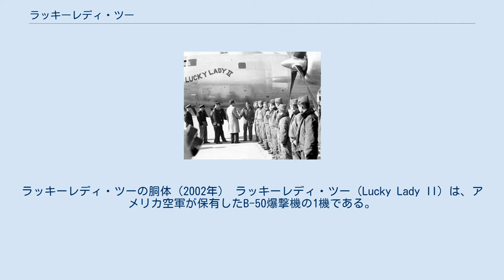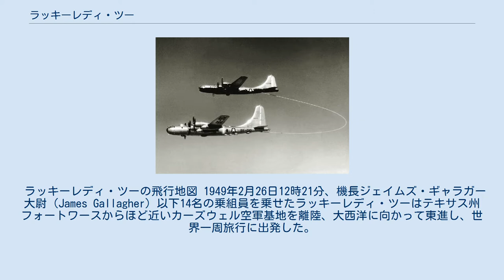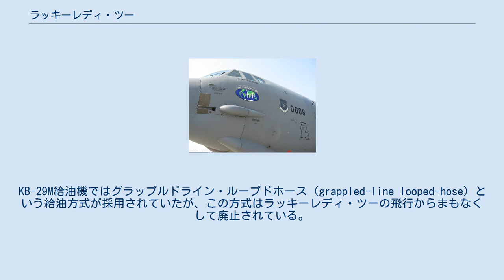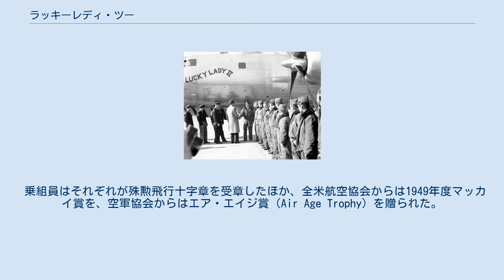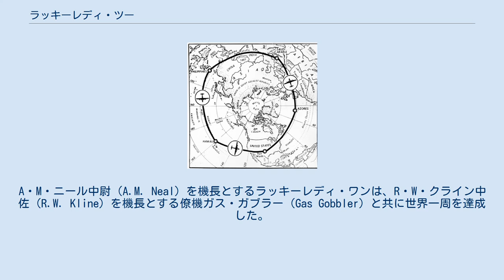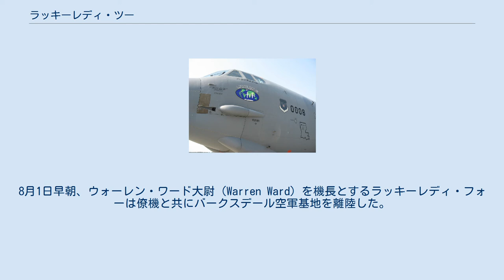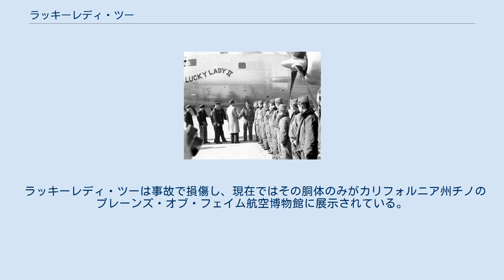ラッキーレディ・ツー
ラッキーレディ・ツーの胴体（2002年） ラッキーレディ・ツー（Lucky Lady II）は、アメリカ空軍が保有したB-50爆撃機の1機である。
型番はB-50A-5-BO、製造番号は15730、機体番号は46-0010であった。
1949年、空中給油を繰り返しつつ世界初の無着陸世界一周飛行を達成したことで知られる。
ラッキーレディ・ツーが世界一周に要した時間は94時間1分であった。
現在は胴体のみが保存されている。
 KB-29Mより空中給油を受けるラッキーレディ・ツー ラッキーレディ・ツーは第43爆撃群所属機で、12.7 mm機関銃12門に加え、航続距離を延長するべく爆弾槽に追加燃料タンクを装備していた。
乗組員は通常の倍に、パイロットは3人に増員されており、彼らは4時間から6時間毎に交代で勤務にあたった。
 ラッキーレディ・ツーの飛行地図 1949年2月26日12時21分、機長ジェイムズ・ギャラガー大尉（James Gallagher）以下14名の乗組員を乗せたラッキーレディ・ツーはテキサス州フォートワースからほど近いカーズウェル空軍基地を離陸、大西洋に向かって東進し、世界一周旅行に出発した。
 3月2日10時22分、ラッキーレディ・ツーはカーズウェル空軍基地に帰還し、世界一周を終えた。
この世界一周飛行における飛行距離は23,452 mi (37,742 km)、飛行時間は94時間1分（予定より2分短かった）であった。
 飛行中の空中給油にはKB-29M給油機が用いられた。
KB-29M給油機ではグラップルドライン・ループドホース（grappled-line looped-hose）という給油方式が採用されていたが、この方式はラッキーレディ・ツーの飛行からまもなくして廃止されている。
給油はラジェス航空基地（アゾレス諸島）、ダーラン飛行場（サウジアラビア）、クラーク空軍基地（フィリピン）、ヒッカム空軍基地（ハワイ）の上空にて実施された。
 この世界一周飛行におけるラッキーレディ・ツーの飛行高度は10,000 - 20,000 ft (3,000 - 6,100 m)程度、平均対地速度は249 mph (401 km/h; 216 kn)であった。
 サイミントン空軍長官やヴァンデンバーグ将軍の訪問を受けたラッキーレディ・ツー乗組員ら ラッキーレディ・ツーが帰還した時、カーズウェル空軍基地では戦略航空軍団司令カーチス・ルメイ中将、空軍長官スチュアート・サイミントン、空軍参謀総長ホイト・ヴァンデンバーグ大将、第8空軍司令ロジャー・M・ラミー少将（Roger M. Ramey）などの政府・軍高官が乗組員らを迎えた。
ルメイはこの飛行任務の意義について語り、アメリカ空軍が今や合衆国本土から「世界中の原爆が必要とされるあらゆる場所」に対する爆撃能力を有する事実を示すものとして重要性を強調した。
彼はまた、戦闘機にも空中給油を実施しうるとも述べている。
空中給油についてはサイミントンも触れており、これによって「中型爆撃機が大陸間爆撃機に変貌する」と述べた。
 乗組員はそれぞれが殊勲飛行十字章を受章したほか、全米航空協会からは1949年度マッカイ賞を、空軍協会からはエア・エイジ賞（Air Age Trophy）を贈られた。
 なお、グローバル・クイーン（Global Queen）というB-50爆撃機がラッキーレディ・ツーと同様の任務を遂行するべく2月25日に離陸しているが、エンジン火災の為にラジェス航空基地への着陸を余儀なくされている。
ルメイは世界一周飛行の実施にあたり5機のB-50爆撃機を手配しており、このうち少なくとも1機が成功すればよいとしていた。
また、乗組員や資材の輸送等に割り当てられた準備期間はわずか4週間だった。
 ラッキーレディ・ワンの乗組員 ラッキーレディ・フォー 「ラッキーレディ」の名が冠された航空機は複数あり、多くはアメリカ空軍の歴史において重要な飛行任務に従事している。
 ラッキーレディ・ワン（Lucky Lady I）は、1948年に世界一周を試みたB-29爆撃機3機のうちの1機であった。
これらの機はデイヴィス＝モンサン空軍基地から飛行を開始していた。
この時の1機はアラビア海に墜落している。
A・M・ニール中尉（A.M. Neal）を機長とするラッキーレディ・ワンは、R・W・クライン中佐（R.W. Kline）を機長とする僚機ガス・ガブラー（Gas Gobbler）と共に世界一周を達成した。
作戦に...